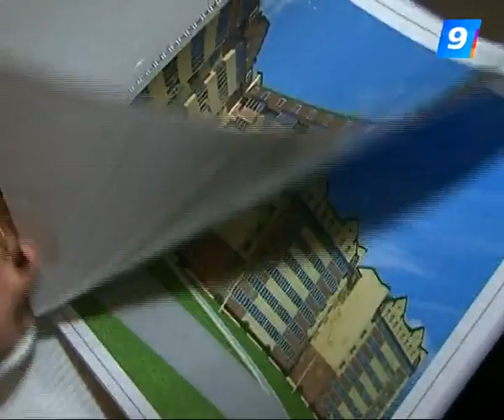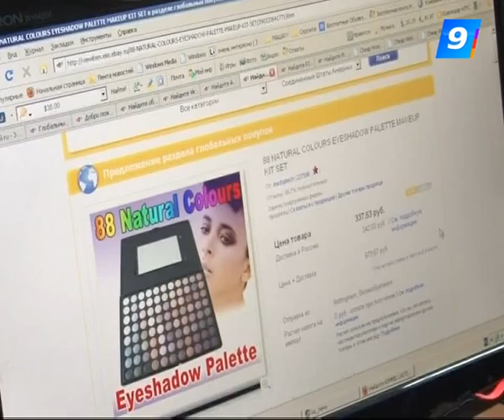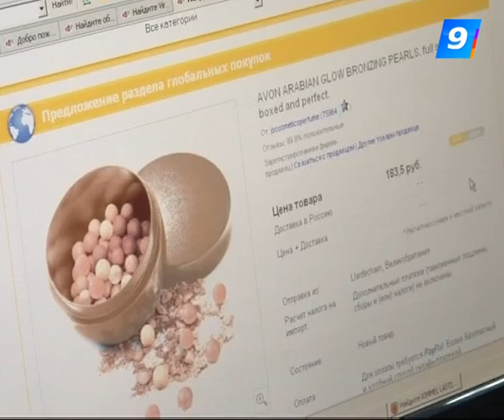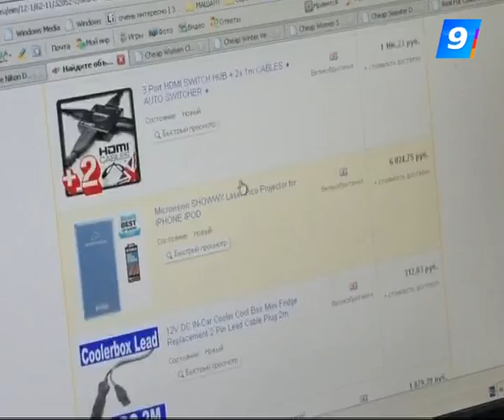01.10.12 Программа «Школа покупок»